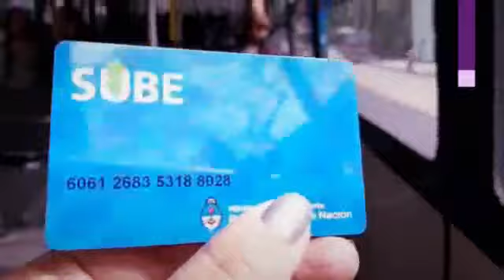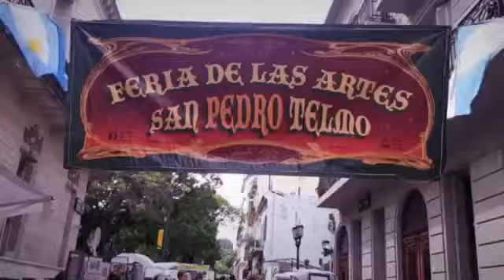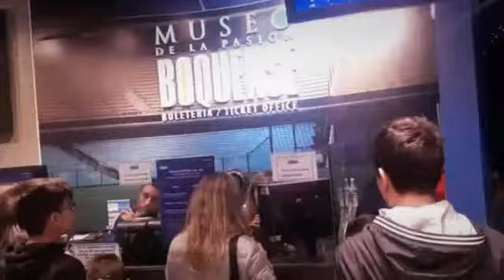Viagem a Linda Buenos Aires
Visitamos a Feira de San Telmo, Mercado em San Telmo, Caminito, Loja do Boca, Distrito Arcos em Palermo.